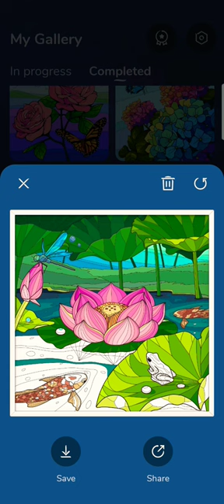colordrawing lotus frog fish satisfyingvideo drawing painting paintingdrawing fishdrawing